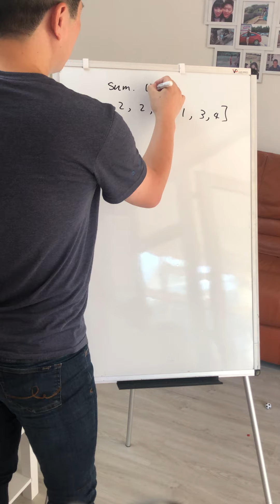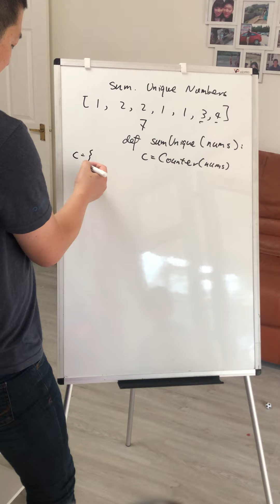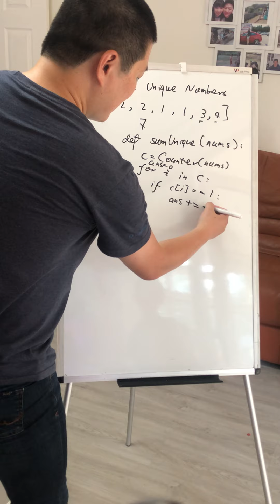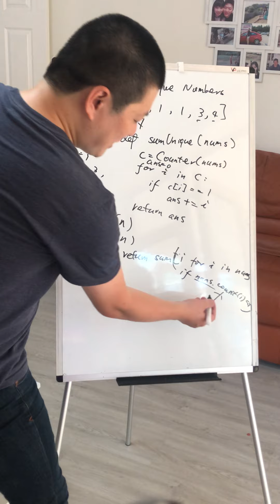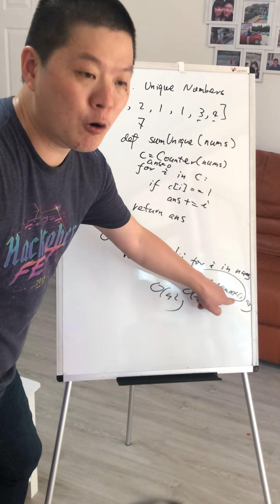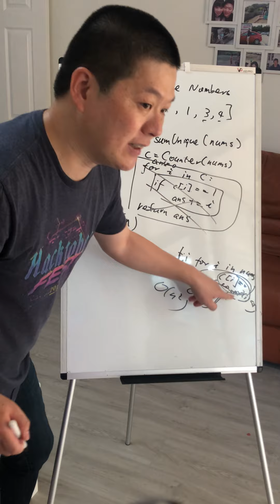Day 241 - Teaching Kids Programming - Sum of Unique Elements